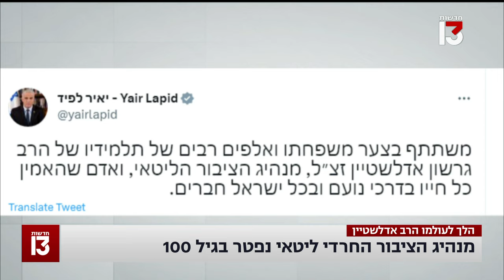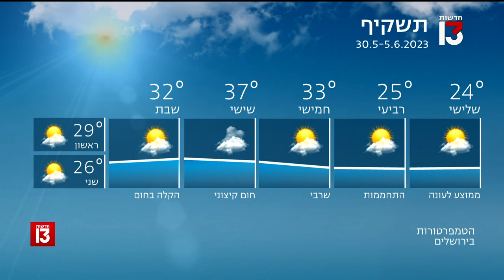ערוץ 13: פיגוע ירי בסמוך לחרמש, 30.05.2023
אזרח ישראלי נהרג מפיגוע ירי שביצעה חבורת מחבלים פלסטיניים מרכב חולף שעבר בסמוך לכניסה ליישוב חרמש שבצפון השומרון. המחבלים חוסלו לבסוף בג'נין רק במסגרת מלחמת חרבות ברזל.

📅 תאריך - 30 במאי 2023 | 📺 שידור - ערוץ 13 | 🎤 הגשה - טליה כהן